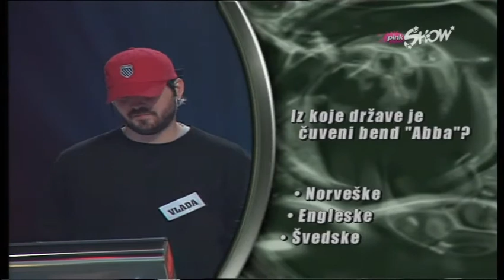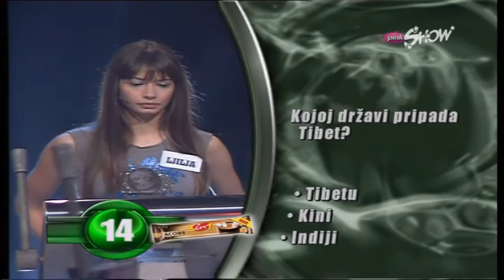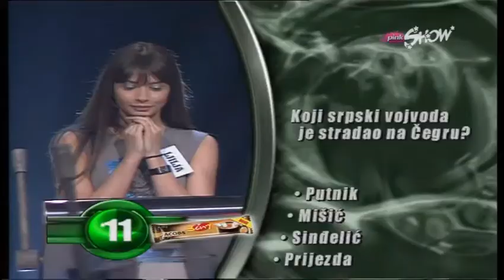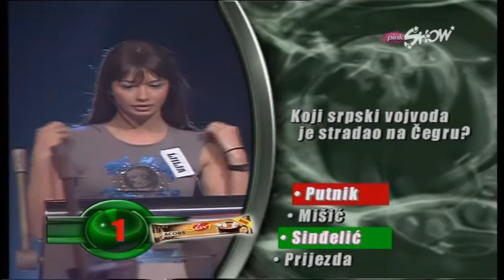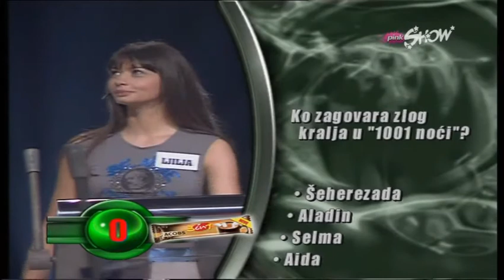Ruski rulet (Milan Kalinić) - Ljilja, Vlada, Nenad, Ana, Bogomir (30.8.2004)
Kviz: Ruski rulet
Voditelj: Milan Kalinić
Takmičari: Ljilja Šoškić - bivša voditeljka emisije ,,Leteći start", Vlada Milenković - član grupe ,,Peti element", Nenad Busarac - član grupe ,,Peti element", Ana Franić - glumica, Bogomir Doringer - modni dizajner
Finalna runda: Nenad Busarac - član grupe ,,Peti element"
Osvojena suma: 1380 eura
RTV Pink, 30. avgust 2004.

Najvažnija takmičarka u ovoj epizodi je:
Ljilja Šoškić, bivša voditeljka emisije ,,Leteći start"